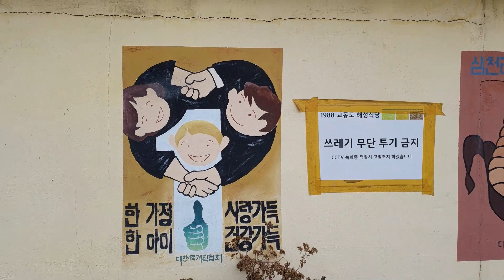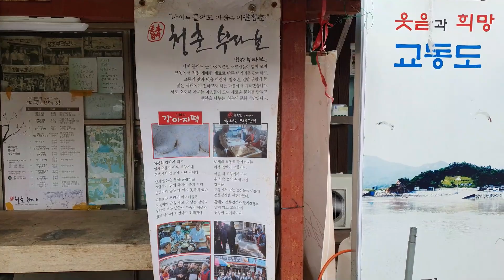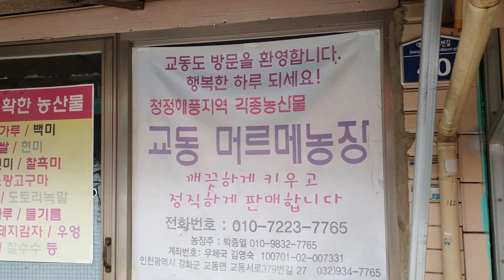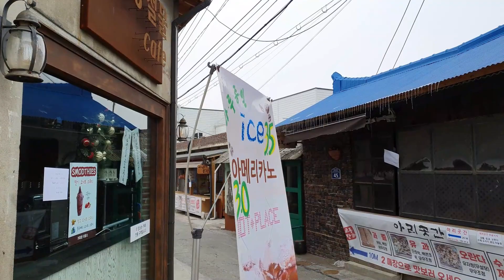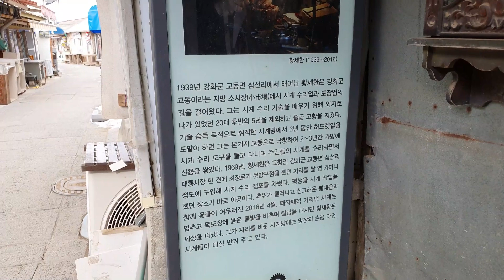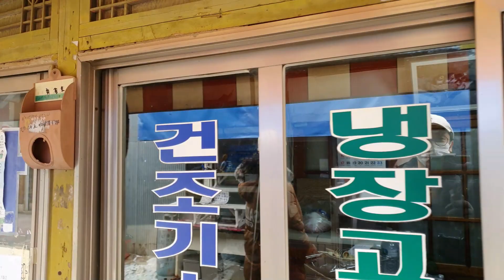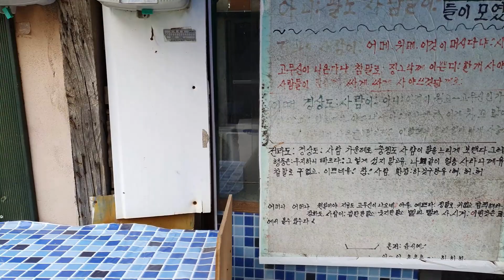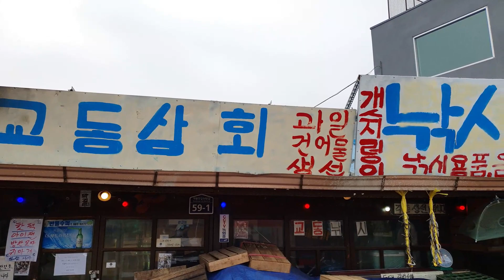[우리동네 평화통일기행 #4-2] 강화도 교동도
우리동네 평화통일기행 평화의 섬 강화도편

교동도는 한국전쟁 당시 황해도 연백군에서 많은 실향민들이 내려와서 정착한 마을입니다.
그들은 돌아갈 고향이 바로 앞에 있기에, 집이 낡아도 수리를 하지 않고 기다리고 있었습니다.
그렇게 시간이 멈춘 교동도...

이번 영상에는 교동도의 망향대와 대룡시장을 담아봤습니다.
천천히 같이 걸어볼까요?